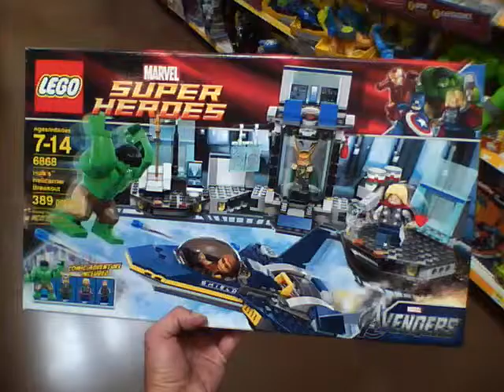Lego 6868 Hulk's Helicarrier Breakout Marvel Super Heroes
Top Toys fro this Christmas!  Gift Ideas For Christmas, Birthdays, or just for that Special Someone.